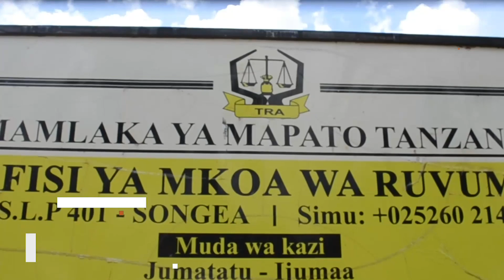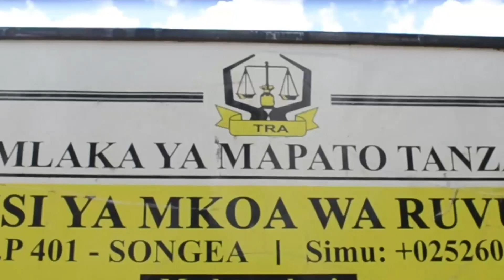Mashine za EFD changamoto kwa wafanyabiashara